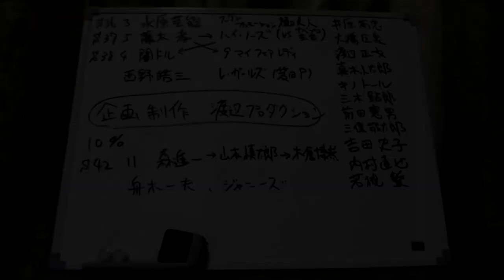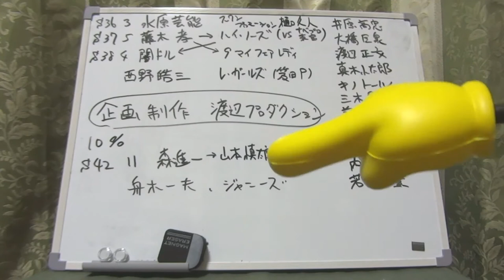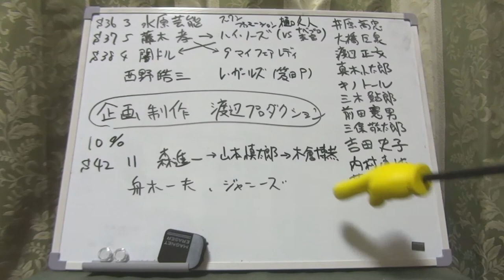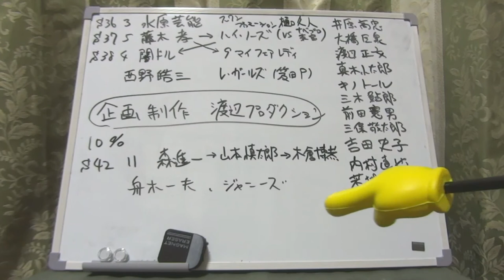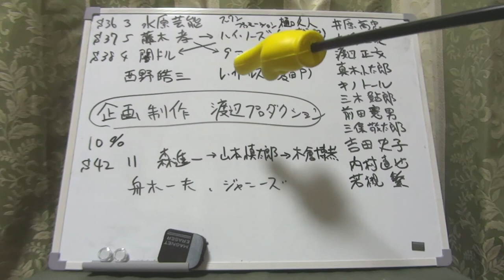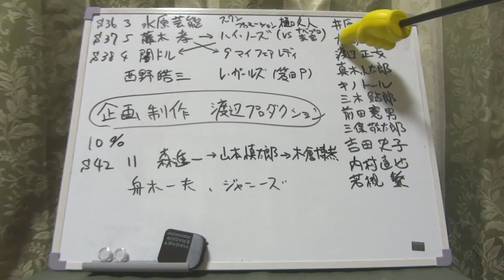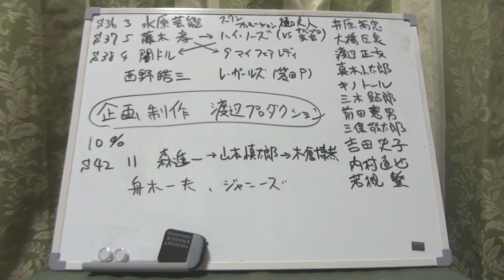井原高忠 vs 渡辺晋 第一次抗争 昭和芸能禁断の書『タレント帝国』篇（３）【エクスクルーシヴ昭和テレビ史】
エクスクルーシブ昭和テレビ史。
講義企画の第五弾は、昭和芸能界禁断の書、竹中労さんの『タレント帝国』から見た 渡辺プロ です。

・参考文献『タレント帝国』 竹中 労 現代書房

サムネイル題字の炎：こぬぬこさんによる写真ACからの写真

当チャンネルの動画は、ほとんどが音声のみで通じるラジオ感覚ですので、家事・お化粧・お風呂・通勤などしながらお聞き戴ければと思います。

当方所有資料・コレクションの引き受け手を募集しています。